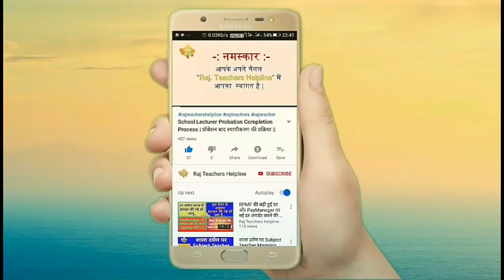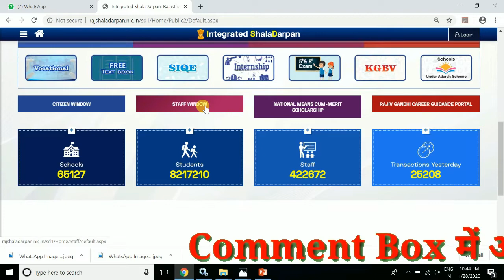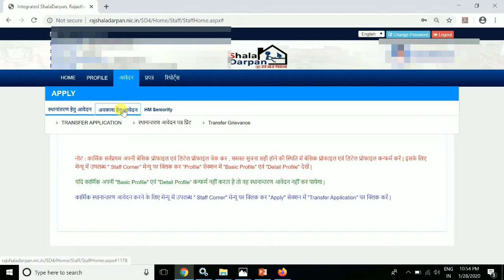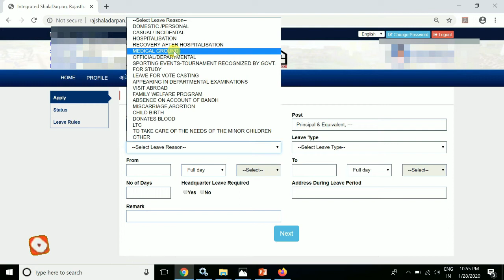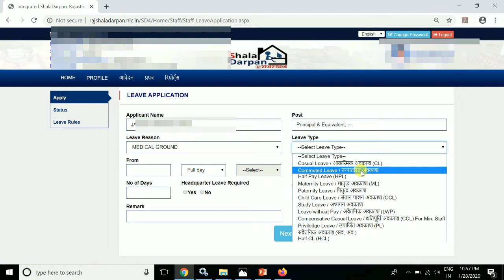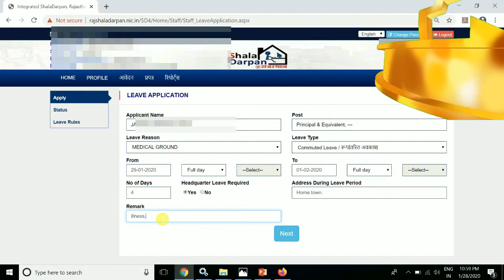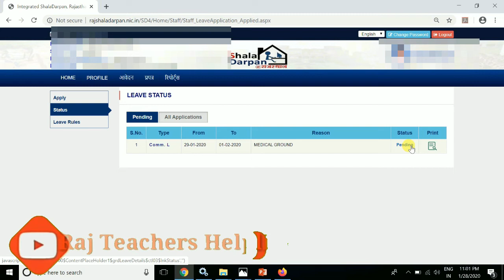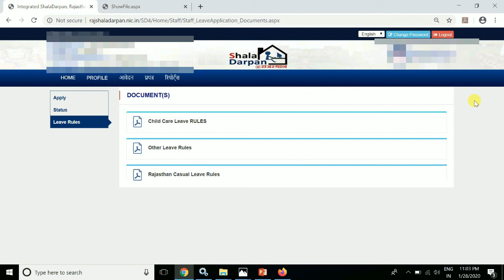शाला दर्पण से अवकाश हेतु आवेदन|| online leave application on shala darpan Staff Window |attendance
# इस वीडियो में शाला दर्पण के स्टाफ विंडो के माध्यम से अवकाश के लिए ऑनलाइन आवेदन की प्रक्रिया के बारे में बताया गया है|

#  शाला दर्पण स्टाफ कॉर्नर के बारे में समस्त जानकारी|

# online leave application on shala darpan

:::: Channel Details:::::

# Raj teachers helpline

# raj teachers helpline